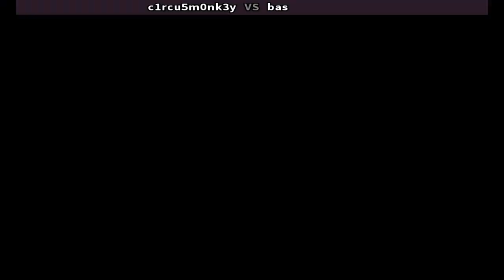Fightcade 👊 Street Fighter Alpha 3 👊🏾 c1rcu5m0nk3y 🇹🇼 Vs Bas 🇯🇵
c1rcu5m0nk3y (TAIWAN) Vs Bas (JAPAN)